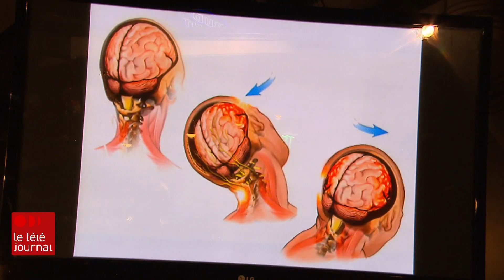Cannabidiol : de plus en plus populaire chez des athlètes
L'utilisation du cannabis et de ses dérivés se banalise. Dans le monde du sport, de plus en plus d'athlètes délaissent les opioïdes pour soigner leurs douleurs au profit d'un sous-produit du cannabis, le CBD. Le reportage de Michel Chabot